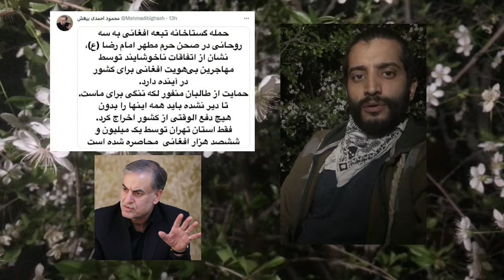درباره حمله به سفارت ایران در هرات و تحریک طالبان،اخراج افغان ها و نادرشاه/۲۴فروردین۱۴۰۱عرفان رضایی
انگولک کردن طالبان
حمله به سفارت ایران در هرات
اخراج افغان ها از ایران
ریشه تاریخی از عصر صفویه و نادرشاه افشار
علت غلط بودن واژه ‘افغانی’
و غیره ...

برای دیدن ویدئو های خبری سیاسی اجتماعی و طنز آتی ، بهتر است عضو(یعنی فالو) یوتیوب من شوید،
لینک سابسکرایب:

لطفا نظرات و پیشنهاد هاتون رو برای بهینه کردن فعالیت این چنل بنویسید
 باسپاس عرفان رضایی 🙏🌺
زنده باشید 🌿
عرفان رضایی
معترضان افغان به کنسولگری جمهوری اسلامی در هرات حمله کردند
گروهی از ساکنان هرات در اعتراض به آنچه بدرفتاری در قبال مهاجرین خوانده‌اند، در کنسولگری ایران در این شهر را به آتش کشیدند. معترضان که به سوی این نمایندگی سنگ هم پرتاب می‌کردند، با شلیک هوایی نیروهای طالبان پراکنده شدند.
معترضان افغان سردر کنسولگری ایران در هرات را به آتش کشیدند
حمله به کنسولگری ایران در هرات/ سخنگوی وزارت خارجه: افغانستان امنیت سفارت ایران را تامین کند
در ادامه واکنش ها به ادعای آزار و اذیت مهاجرین افغان در ایران امروز عده ای در هرات به سرکنسولگری ایران حمله کردند و علاوه بر آتش زدن لاستیک در مقابل سرکنسول گری، دوربین های امنیتی را شکستند.
تصاویر منتشر شده در شبکه‌های اجتماعی از سنگ‌پرانی، آتش زدن لاستیک و شکستن دوربین‌های امنیتی اماکن دیپلماتیک ایران و آتش زدن سردر کنسولگری ایران در هرات حکایت دارد.
طی روزهای گذشته جریمه به‌کارگیری اتباع خارجی غیرمجاز در ایران نیز به شدت افزایش یافت؛ موضوعی که به نگرانی‌ها از وضعیت معیشت مهاجران افغان در ایران دامن زده است.

همچنین بعد از حادثه حمله با چاقو به سه طلبه ایرانی در مشهد توسط یک شهروند ازبک‌تبار، شماری از مهاجران افغانی از افزایش آزار و اذیت خود در ایران خبر داده‌ بودند.
امروز عده ای در هرات به سرکنسولگری ایران حمله کردند و دوربین های امنیتی را شکستند.
به گزارش صداوسیما، در ادامه واکنش ها به ادعای آزار و اذیت مهاجرین افغان در ایران امروز عده ای در هرات به سرکنسولگری ایران حمله کردند و علاوه بر آتش زدن لاستیک در مقابل سرکنسول گری، دوربین های امنیتی را شکستند.
حمله کنندگان موفق به ورود به سرکنسولگری نشدند.
خطیب‌زاده نسبت به طراحی‌های توطئه‌گران و بدخواهان ایران و افغانستان هشدار دا
omid dana رودست
محمد حسین جعفریان jafarian
مناظره زیباکلام و رائفی پور
محسن اسلام زاده
احمد مسعود
پنجشیر panjshir
اخبار بی بی سی فارسی امروز
زیباکلام اخبار ایران رائفی پور صدا و سیما آقامیری افشاگری کلاب هاوس  فارسی  های فوری ایران
خبر_فوری
اسکپتیک
ایران اینترنشنال  bbcpersian
کلاب هاوس
امیرعبداللهیان
مذاکره اوکراین و روسیه
دستور پوتین حمله به اوکراین
خامنه ایی
رئیسی
حسن عباسی
آقامیری
Aghamiri
  میری,آقامیری Aghamiri,مناظره جنجالی,Hasan aghamiri,رودست roodast امید دانا,ایران اینترنشال,کاوش مدیا kavoshmedia,شهرام همایون,کافه خبر,اخبار ایران,مجتبی واحدی,Persian club house,مذاکرات وین برجام,ایران,پوتین,کیف kiev
BbcPersian
رودست
Khabar foori
جدال علیزاده
Avatoday
Amir fakhravar
امیر فخرآور
بی بی سی فارسی زنده
عرفان رضایی
مذاکرات برجام وین
Khabar foori
جنگ ایران و اسرائیل
زیباکلام شهرام همایون
Sadegh zibakalam
Omid dana
Ahmadinejad
شهرام همایون,Shahram homayoon,کانال یک,زیباکلام,شهرام همایون زیباکلام,فائزه هاشمی,جدید,جنجالی,کلاب هاوس فارسی,مناظره,برجام,کلاب هاوس,جنگ روسیه اوکراین امروز,اخبار  پای,اسکپتیک,فخرآور,سپاه
Roodast
ایران اینترنشنال
Tv plus
تی وی پلاس
افشاگری
امین فردین
پشت پرده
Amin fardin
جنجالی
Iranic TV
omid dana رودست
آواتودی
کاوش مدیا Kavoshmedia
اسرائیل
پخش زنده اخبار ایران 20:30
Saraneh سرانه
کوچه koocheh
ایران اینترنشال
بی بی سی فارسی
امیرعبدالهیان
رودست roodast امید دانا
Khabar foori
Bbc Persian live
مناظره سیاسی
آقای تحلیلگر
طالبان
 عرفان رضایی
اخبار
کوچه
کیوسک